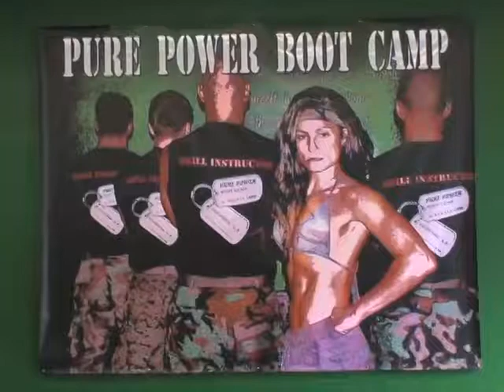Power Weight Loss Boot Camp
A new trend in weight loss on Long Island. Power Boot Camp where you exercise like you're in boot camp,